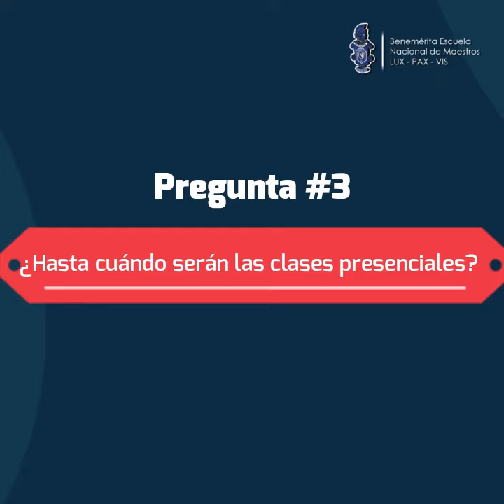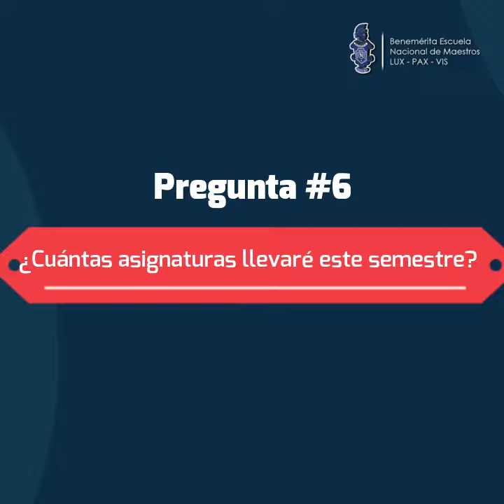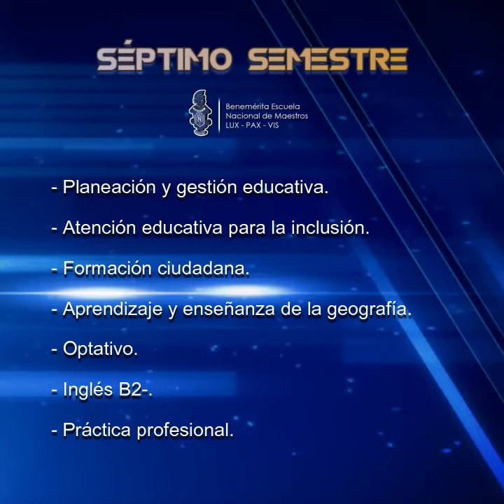Preguntas Frecuentes para el Inicio a Clases 2020.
Sabemos que este comienzo será distinto a los demás, por ello, queremos conocer cuáles son tus preocupaciones previas al inicio del Ciclo Escolar 2020.

Hoy más que nunca sigamos UnidosEnLaDistancia.
En la BENM somos OrgulloNormalista.